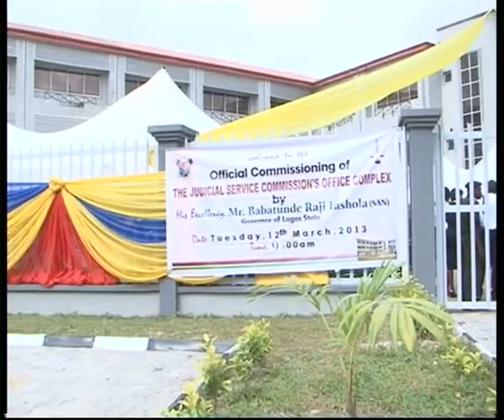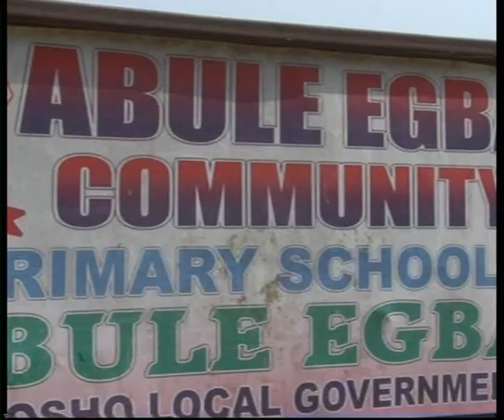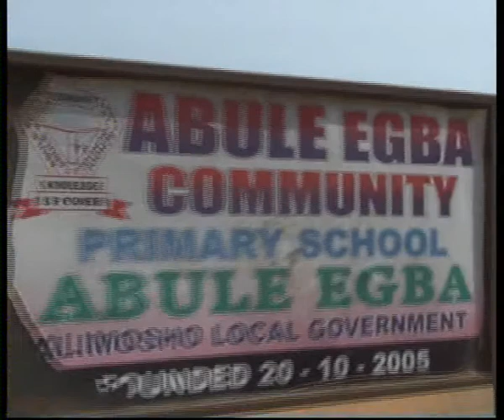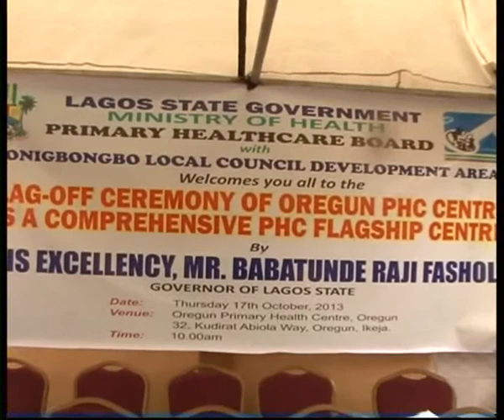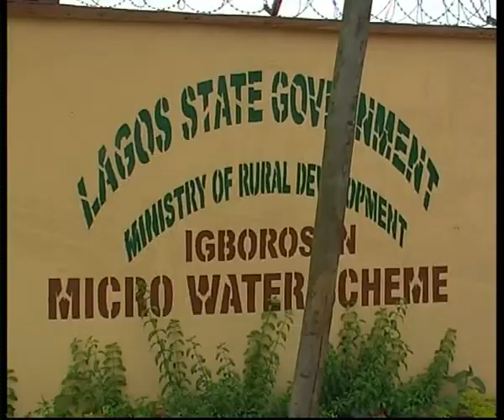FASHOLA'S 2400 DAYS IN OFFICE(LAGOS WEST):TV DOCUMENTARY